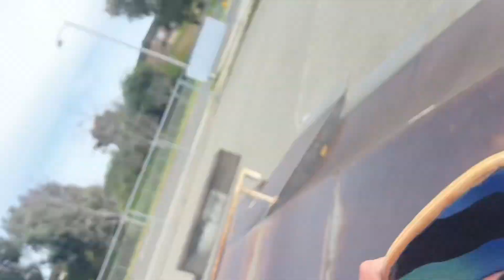Worst skatepark in San Diego???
Ft. @DernBrothers @DestinDern